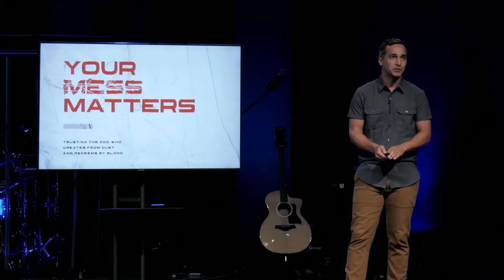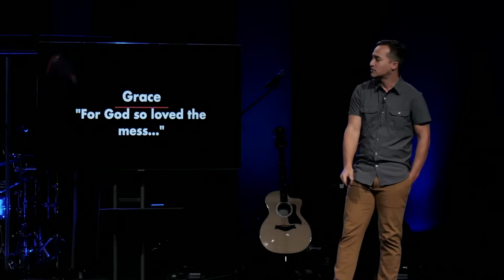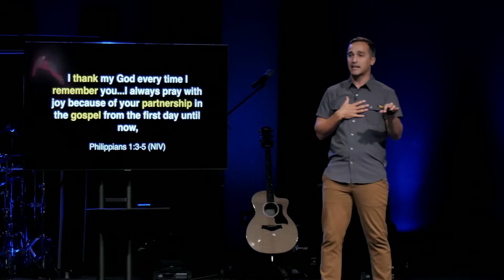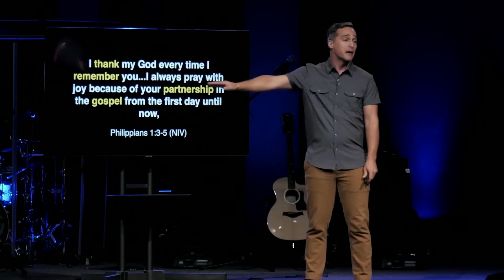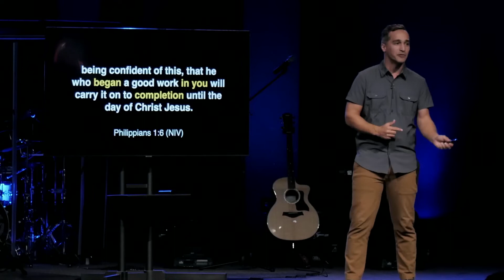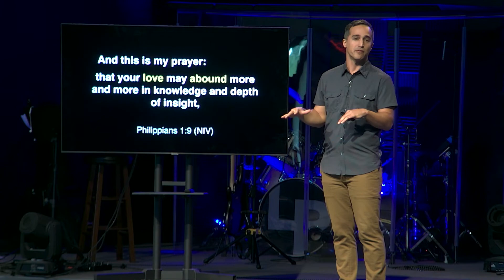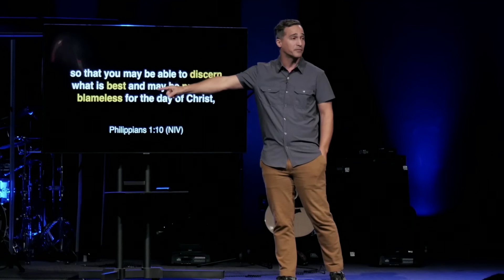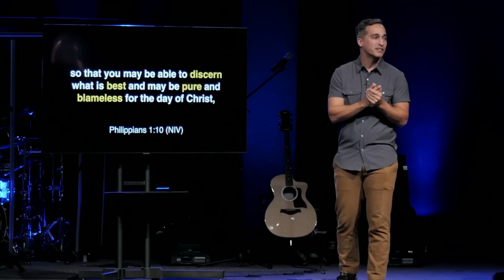Your Mess Matters - Week 2 - Pastor Ruben Ramos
In “Your Mess Matters,” Pastor Ruben teaches about how we can deal with our mess or the mess that life brings. We either are dealing with the effects of a mess, are in a mess, or are only one decision away from a mess. But God does his best work there. God doesn’t work over, around, or under the mess, He works in it.

If you’ve just made a decision for Christ, please respond